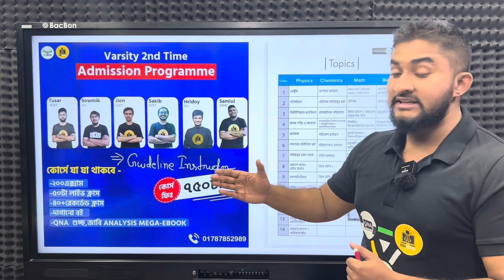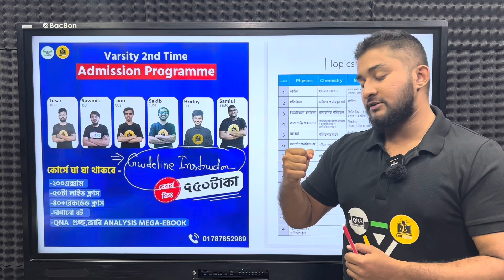ভার্সিটি সেকেন্ডটাইম প্রোগ্রাম-সবচেয়ে কম খরচে প্রথমবারের মত গাইডলাইনভিত্তিক সেকেন্ডটাইম প্রস্তুতি ✌️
জীবনের হয়ত শেষ চেষ্টা হবে সেকেন্ড টাইমে একটা ভালো বিশ্ববিদ্যালয়ে চান্স পাওয়া ও তোমার এই চান্স পাওয়ার জার্নিতে পাশে থাকতে চলে এসেছে আমাদের ভার্সিটি সেকেন্ডটাইম প্রোগ্রাম।
✅কোর্সে কি কি থাকবে
-৩৫+ লাইভ ক্লাস
-৩৫+ রেকর্ডেড ক্লাস
-২০০+ এক্সাম
-গাইডলাইন ইন্সট্রাক্টর
-QNA জাবি,গুচ্ছ ও কৃষি Analysis Series

এতসবকিছু মাত্র ৭৫০ টাকায়। তাহলে দেরি কেন? আজকেই এনরোল করে শুরু করো তোমার সেকেন্ডটাইম জার্নি।